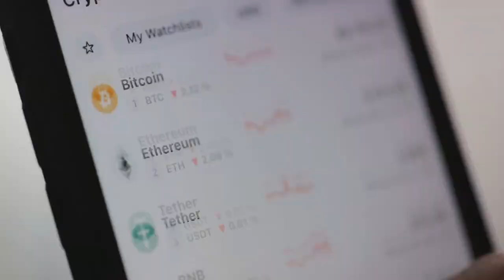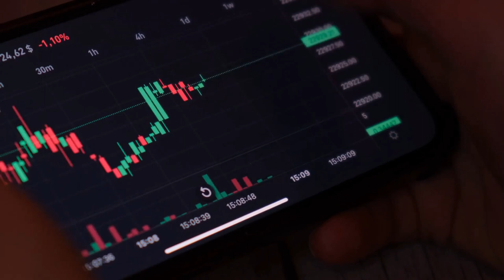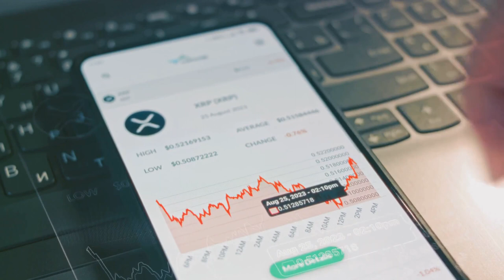Don't miss out on XRP in your Wallet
In this video, we dive deep into the fascinating world of XRP and the recent events surrounding it. Join us as we unravel the rise of XRP and discuss the SEC's dropped claims against it. We'll explore the implications of these events and provide you with valuable insights and analysis. Don't miss out on this crucial discussion! Like this video and share it with others who are curious about the future of XRP.

OUTLINE:
00:00:00 The Mystery of XRP's Rise
00:00:18 XRP's Early Days
00:00:42 Ripple Labs and the Authorities
00:01:04 The Catalyst for XRP's Rise
00:01:25 The Ripple Effect
00:01:45 The Secret Revealed
00:01:57 XRP's Success Story
00:02:20 The Unfolding Story
00:02:41 What you get as our client
00:03:18 End Sting